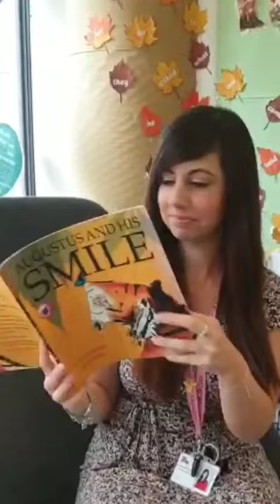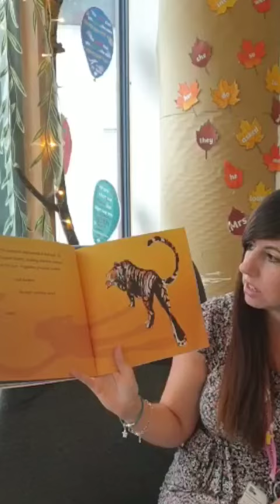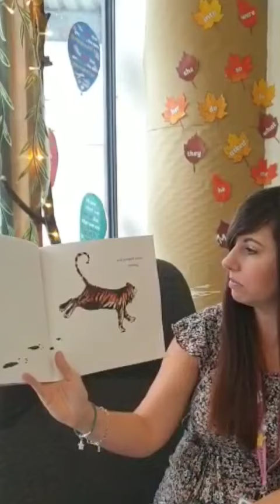Welcome to Year 1